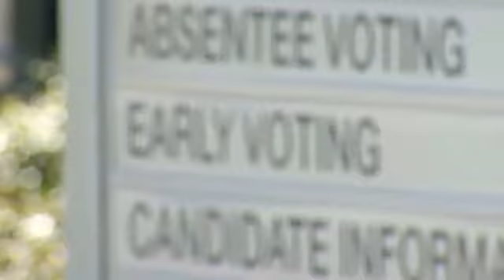Early voting turnout breaks records in St. Johns County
VIDEO: A county by county look at the early voting numbers.